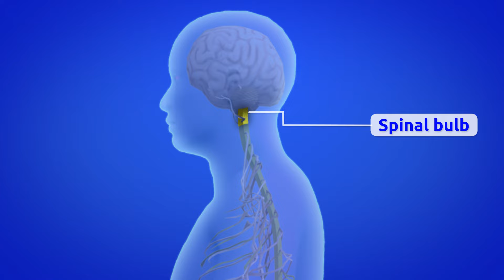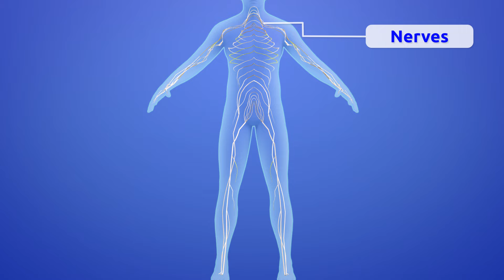The Nervous System - Human anatomy for children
Educational video about the nervous system, its organs and functions. Kids will have the opportunity to learn how both the central and the peripheral system work.

This video is part of a collection focusing on the human body for children, where they will learn different systems and organs.